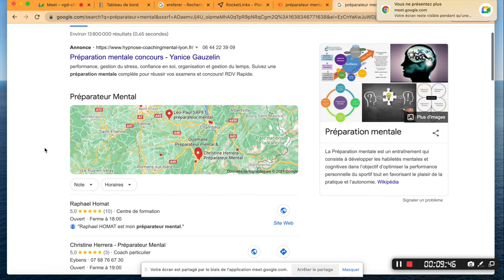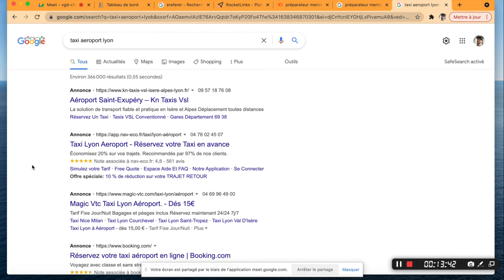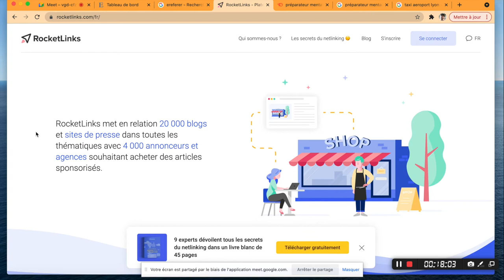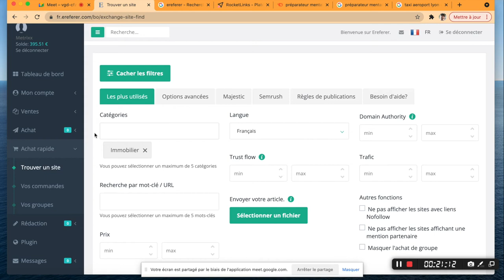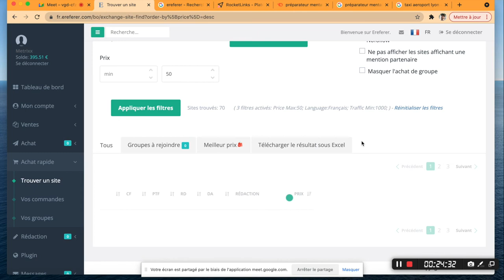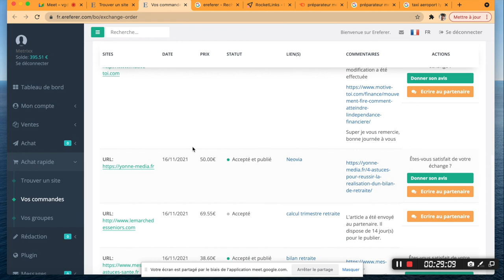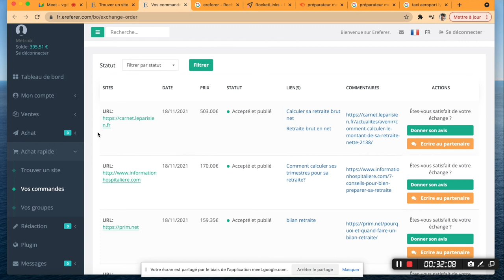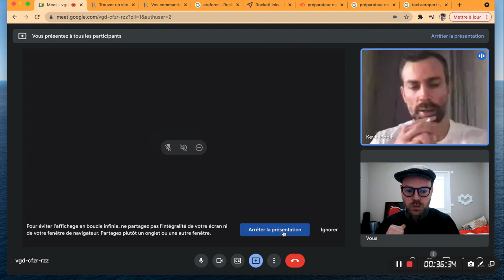Comment Référencement sur Site Internet sur Google [Tuto Complet]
🎁 Mon Canal Télégram (pour suivre la suite de l'aventure)
Dans cette vidéo tu vas découvrir comment bien référencer ton site internet sur Google facilement et simplement. Tout ça grâce aux 2 critères de référencement à connaitre absolument pour ranker en première de page des moteurs de recherches.
😎 QUI SUIS-JE?

Aujourd'hui mes différents business en ligne me permettent de gagner confortablement ma vie sur Internet.

Depuis j'aide les entrepreneurs à se lancer sur Internet et vivre de leur activité.